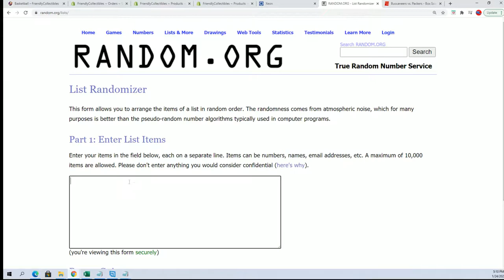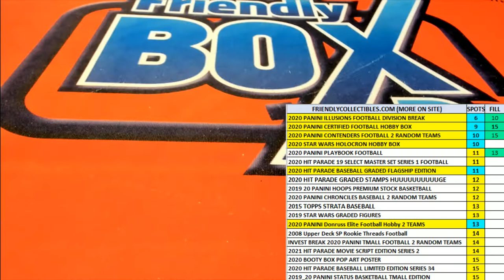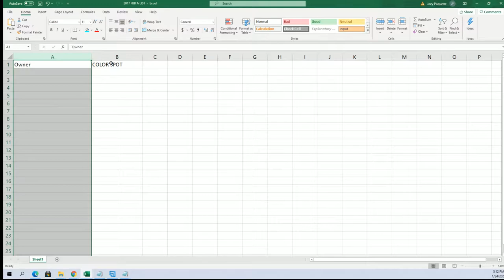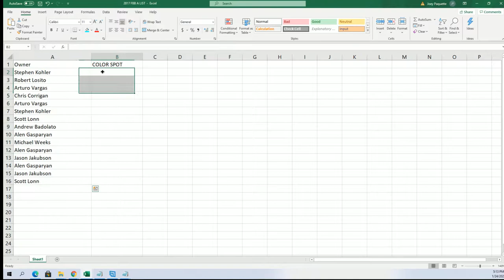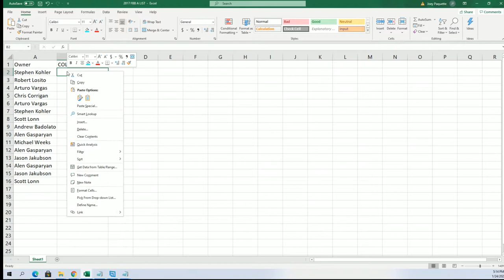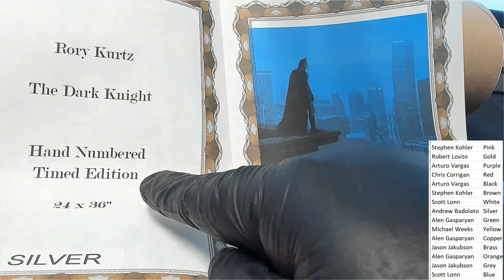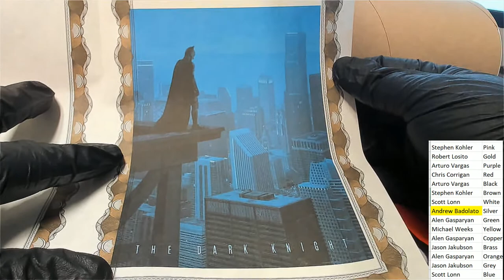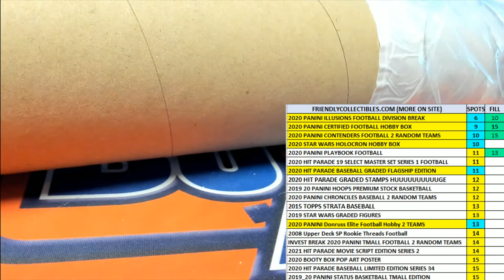2020 Booty Box Screen Print Pop Art Posters ID BBGIGPOST173